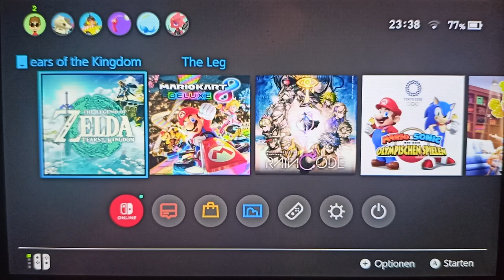The Legend of Zelda Tears of the Kingdom 🦾 [No Commentary]